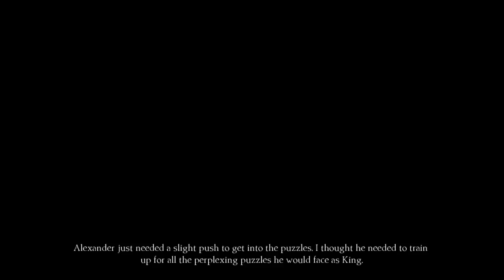Let's Play King's Quest (2015 - Blind), Part 30: Endless Puzzles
(Chapter 4: Snow Place Like Home, Part 3 of 7) Alexander would greatly prefer to use magic to get through these puzzles... and so would I.